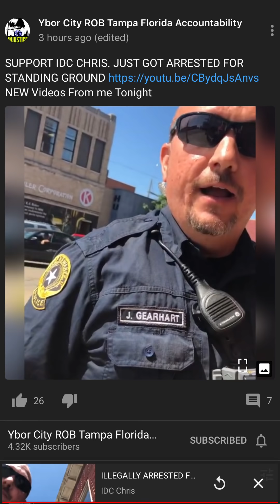Let me see your ID! Rights get trampled over and disregarded again. Meeting the man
IDC Chris